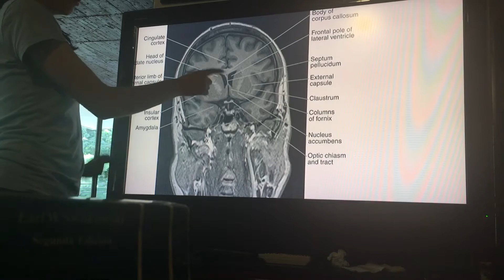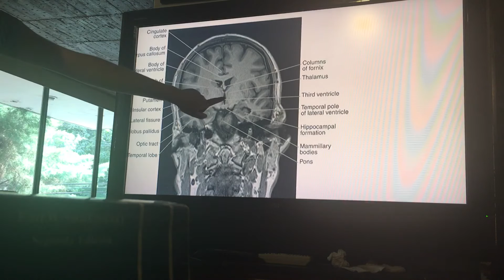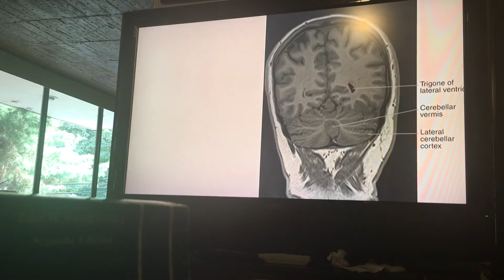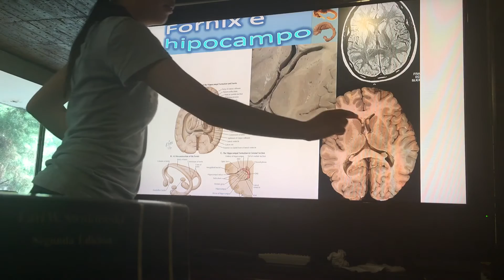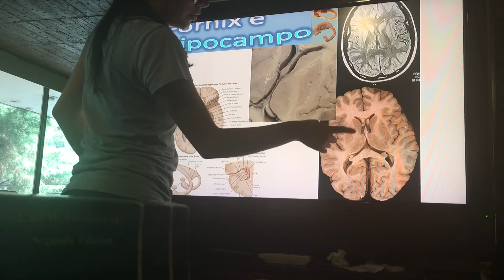Sistema Nervioso Central Parte 7. Anatomia. Cortes Coronales y Transversales